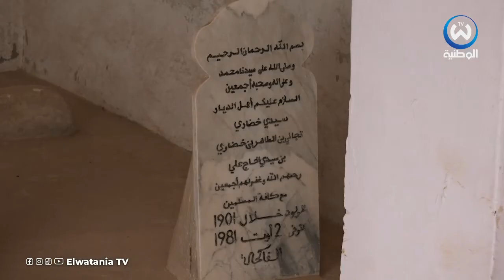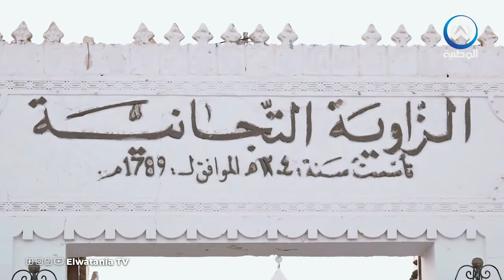الزاوية التيجانية في واد سوف..تحفة فنية في الزخرفة الإسلامية